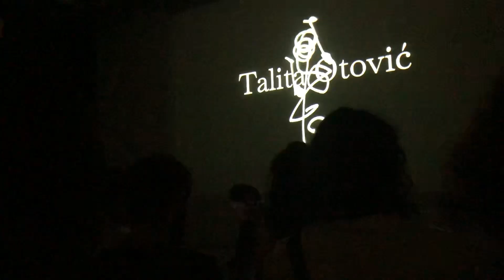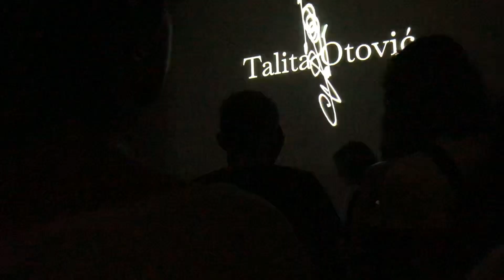TALITA OTOVIC Dj set à Bordeaux @ Café Pompier 06/05/23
Explity Music Party
Café Pompier, Bordeaux